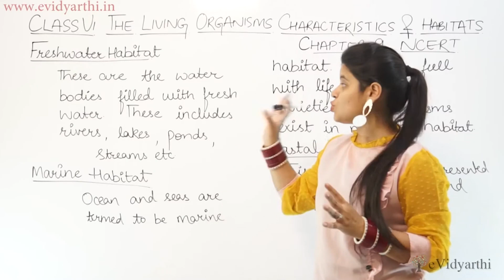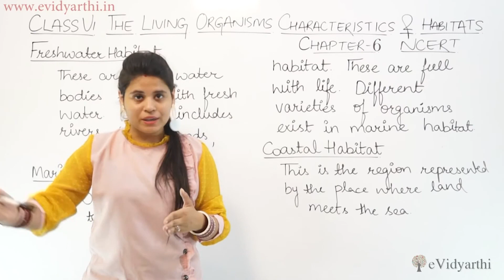Freshwater, Marine & Coastal Habitat - Chapter 6 - Living Organisms Characteris... - Science Class 6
✔️ Class: 6th
✔️ Subject: Science
✔️ Chapter: Living Organisms Characteristics and Habitats
✔️ Topic Name: Freshwater, Marine & Coastal Habitat

0:00 Freshwater, Marine & Coastal Habitat